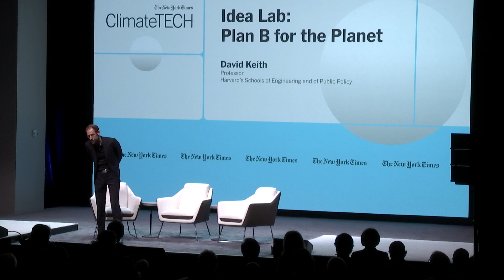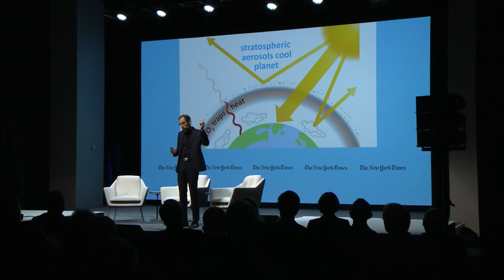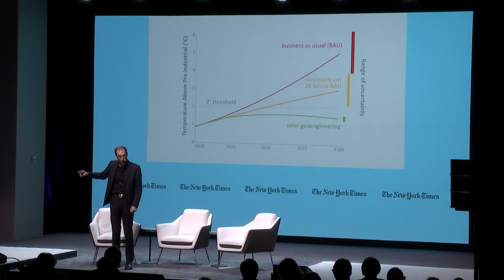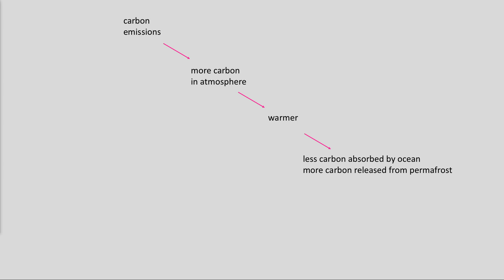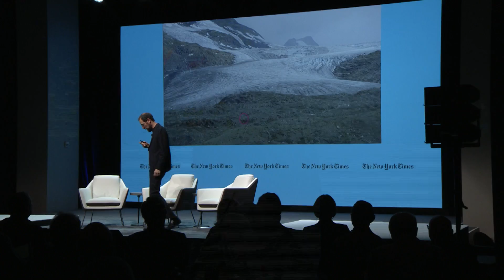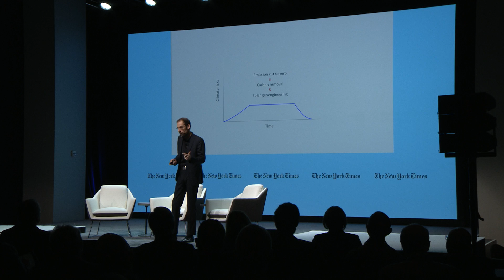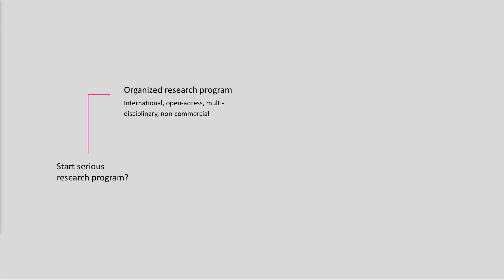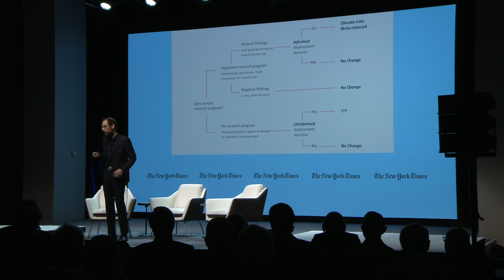Idea Lab: Plan B for the Planet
Should solar geoengineering be part of the equation?

David Keith, Professor, Harvard's Schools of Engineering and of Public Policy